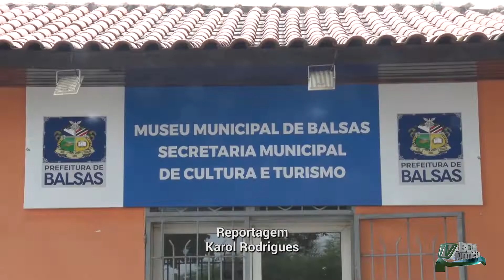CONCURSO DA SECRETARIA DE CULTURA - (JBN)